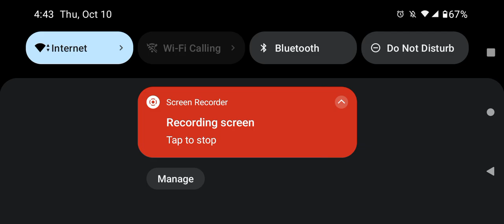transformers earth war